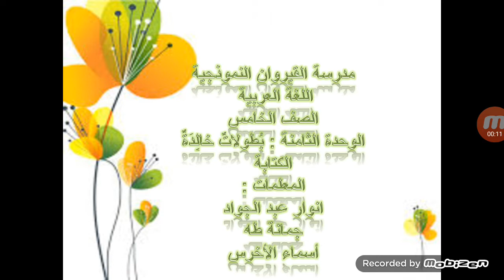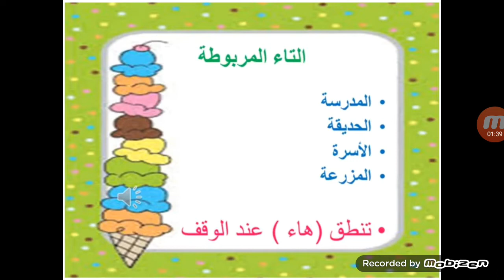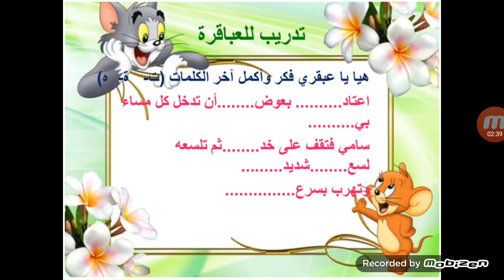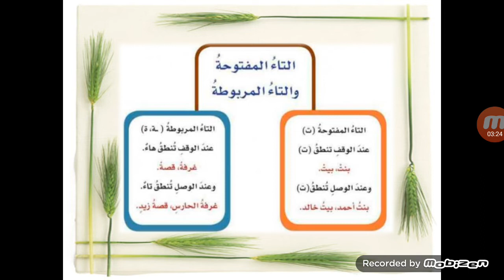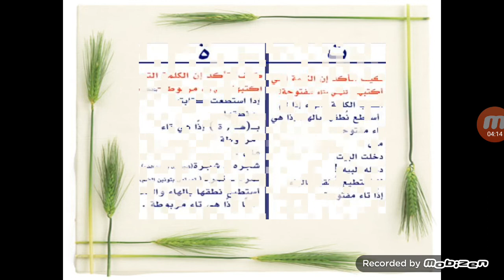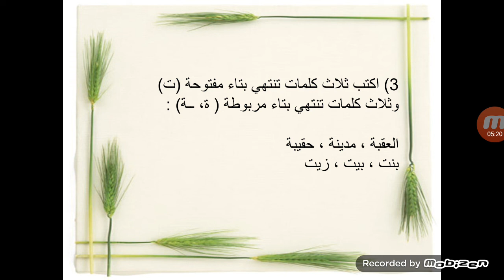اللغة العربية للصف الخامس ( الوحدة الثامنة ) ( بطولات خالدة ) ( تمارين الكتابة )